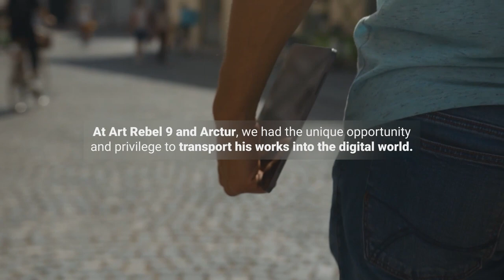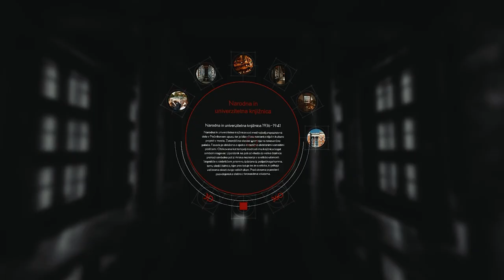Architect Jože Plečnik in Extended Reality / Arhitekt Jože Plečnik v razširjeni resničnosti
In the context of the AR experience, we use a tablet to explore interactive digital objects placed on a 3D map that are presented with 360° photographs, 3D models and other information. With VR headset one can see his digitized, realised and unrealised projects with short descriptions and 360° photographs, while the unrealised objects are also presented in the form of 3D models.

V sklopu AR doživetja s tablico raziskujemo v 3D zemljevid umeščene interaktivne digitalne objekte, predstavljene s 360 fotografijami, 3D modeli in drugimi informacijami. Z VR očali si lahko ogledate njegove digitalizirane, uresničene in neuresničene projekte s kratkimi opisi in 360-stopinjskimi fotografijami; neuresničeni objekti pa so predstavljeni tudi v obliki 3D modelov.